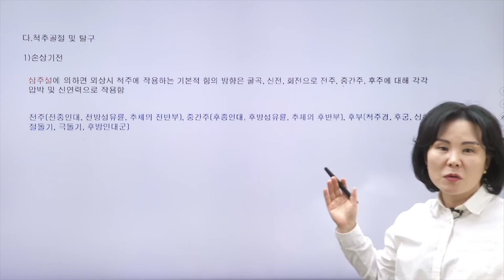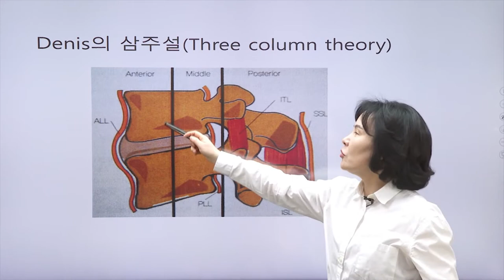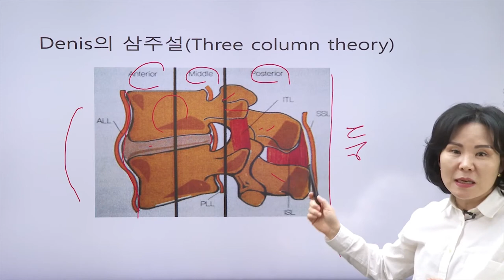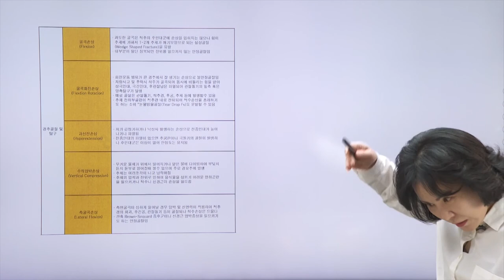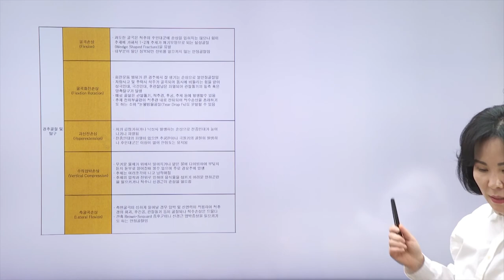보험의학 - 척추체골절, 추간판탈출증의 후유장해